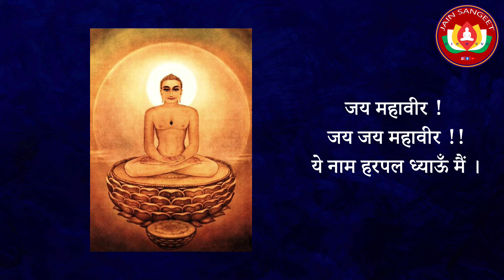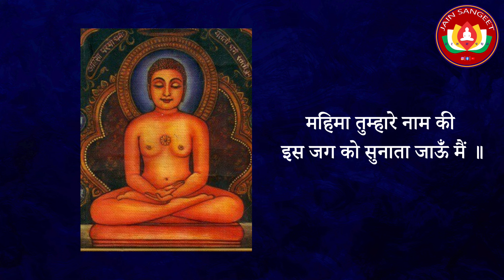जय महावीर | Jay Mahaveer | Sahaj Maloo | Manmohan Singh Gurujee | Jain Sangeet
जैन संगीत | जय महावीर, जय जय महावीर  !

गायक  - *सहज मालू (दिल्ली)*
गीतरचना, संगीत तथा मार्गदर्शन - *मनमोहन सिंह गुरुजी*
म्यूज़िक ट्रैक रिकॉर्डिंग व मिक्सिंग - *जगमोहन सिंह जॉनी*
वॉइस रिकॉर्डिंग व मिक्सिंग - *प्रथमेश धोंगड़े, एच डी स्टूडियोज़ (पुणे)*
वीडियो सम्पादन - *रजत कोचर*

Lyrics -
जय महावीर ! जय जय महावीर !!
ये नाम हरपल ध्याऊँ मैं ।
महिमा तुम्हारे नाम की
इस जग को सुनाता जाऊंँ मैं ।।

मानव को सन्मार्ग दिखाया
तुमने हे त्रिशलानन्दन ।
जीने का है सार सिखाया
चरणों में शत शत वन्दन ।
सांँसों की हर एक तान में
आभार जताता जाऊँ मैं ।
सारे जग को सुनाता जाऊँ मैं ।।

 जिन शासन का परचम पावन
 तुमने है जग में फहराया ।
 सागर अहिंसा का मनभावन
 जन मन में है लहराया ।
 सरगम ये जैन संगीत की
 हर पल गाता जाऊंँ मैं